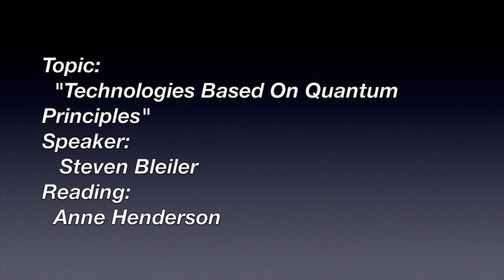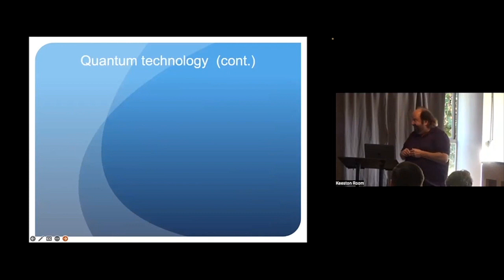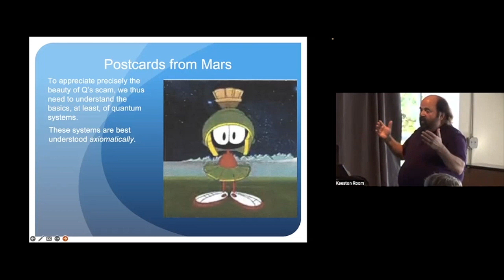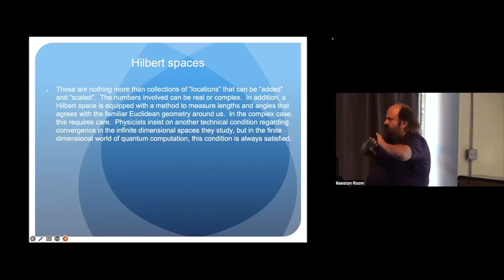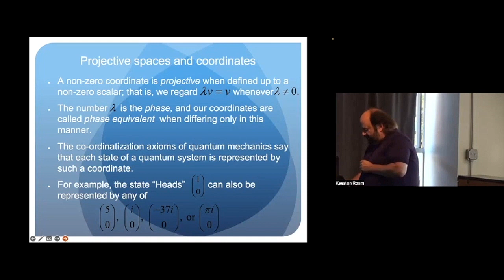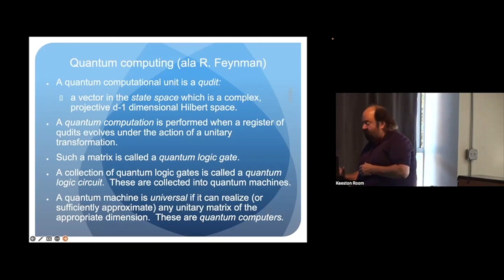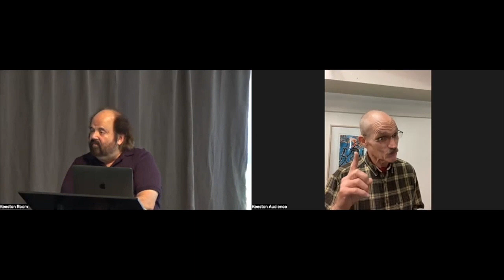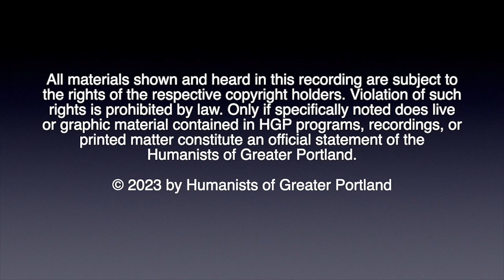Technologies Based On Quantum Principles [2023/10-08]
Presentation at Friendly House. Steven Bleiler discusses what's meant by quantum information, computation, games, and stochastics. Recipient of several teaching awards, Bleiler has published widely in various mathematics, physics, engineering, and art. He is in his 36th year at PSU where he is Professor of Mathematics and Statistics.

0:00 Welcome
1:33 The Reading
5:13 The Speaker Steven Bleiler
1:03:56 Q & A